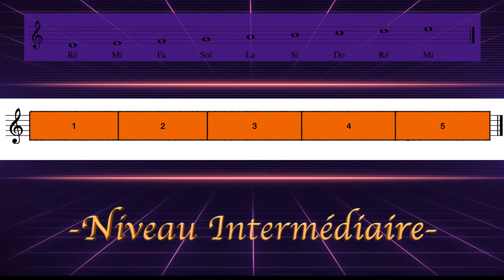#18 Lecture de notes, défi n°5 : niveau Intermédiaire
Mémorisez les 4 notes lorsqu'elles apparaissent et récitez-les rapidement avant qu'un autre bloc s'affiche !
Pour varier l'exercice, vous pouvez lire les notes de droite à gauche, une note sur deux etc...